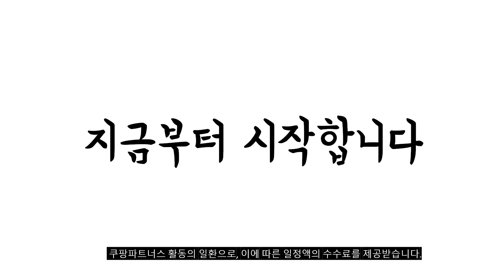2024년 불티나게 팔린 마샬이어폰 추천순위 TOP10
❤️❤️❤️ 마샬이어폰 구매 가격 평점 리뷰 정리해 봤어요! ❤️❤️❤️

[00:06]
10위. 마샬 워번 III 블루투스 스피커 + 엠버튼 [420,510원]

[00:11]
9위. 마샬 모티프 ANC 노이즈캔슬링 무선 이어폰 블랙 [321,000원]

[00:17]
8위. 마샬 메이저 4 블루투스 헤드폰 브라운 [116,510원]

[00:22]
7위. 마샬 메이저 4 블루투스헤드폰 브라운 [104,250원]

[00:28]
6위. 소니 노이즈캔슬링 블루투스 이어폰 블랙 WF-1000XM5 [288,700원]

[00:33]
5위. 마샬 메이저 4 블루투스 헤드폰 블랙 [116,510원]

[00:39]
4위. 무선 인이어 서브우퍼 헤드셋 블루투스 캔슬링 이어폰 [31,710원]

[00:44]
3위. Apple 2023 에어팟 프로 2세대 USB-C 블루투스 [290,230원]

[00:50]
2위. Apple 정품 Beats 스튜디오 버즈 + MQLK3ZP/A [183,200원]

[00:55]
1위. 마샬 모티프 2 ANC 무선 블루투스 이어폰 [196,010원]